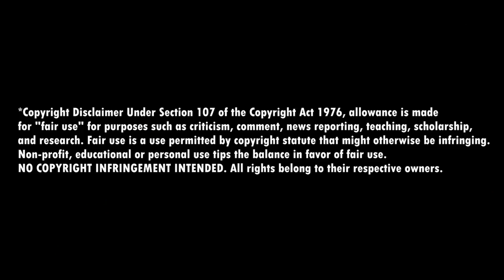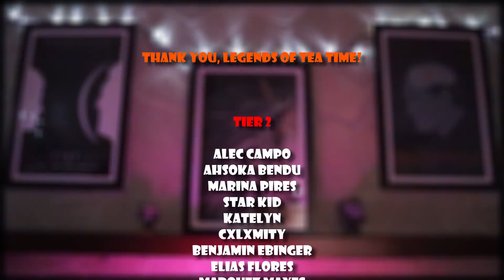DRAMA IN METAL CLAN & ZAHEER INFILTRATES! THE LEGEND OF KORRA 3x5 (The Metal Clan) Reaction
Lin's family means drama in the metal clan (A MENTAL BENDING CITY!?) and Zaheer infiltrates the air temple! I'm reacting/first time watching to THE LEGEND OF KORRA 3x5 ("The Metal Clan") and we visit Lin's family and a new airbender that promises great stuff for the future and more fun character relationships, and on the other side of the world we have Zaheer looking for Korra as he infiltrates the air temple. CONFRONTATION HAPPENS. Drama continues to escalate!

🍿 CHAPTER TIMESTAMPS:
00:00 - Intro & Facts
00:55 - NOTES (3x4 recap!)
2:27 - Reaction & Commentary!
17:36 - Episode Discussion!

= = = = = = = = = FOLLOW ME  = = = = = = = = = = = =

See ya! ☕️

Original TV show: The Legend of Korra, Book 3, Chapter 5, "The Metal Clan"